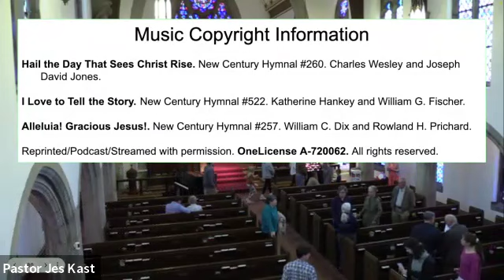Sunday, May 12, 2024 - Six Word Story of Faith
Preacher: Rev. Jes Kast
Scripture: Luke 24:44-53
New Century Hymnal, OneLicense A-720062